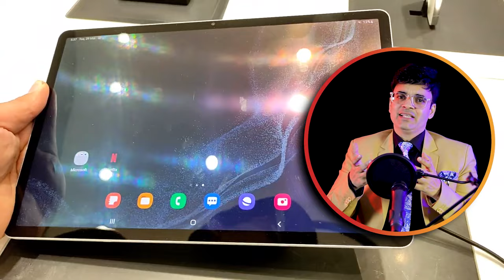5 More Strategies to Increase Footfall on Shops/Showrooms | Part 2 | By Dr. Amit Maheshwari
🚀 Welcome back to another insightful session with Dr. Amit Maheshwari! In this video, we delve even deeper into the world of offline store success. Get ready for the next five advanced tips on how to increase footfall and implement cutting-edge marketing strategies that will take your business to the next level.

💼 Mastering Footfall: Dr. Amit Maheshwari shares his expertise on attracting more customers to your physical store and ensuring they keep coming back for more.

Key Highlights:

🌐 Online-to-Offline Integration: Explore the seamless integration of online and offline marketing channels to create a holistic shopping experience.

📢 Influencer Partnerships: Learn how collaborating with local influencers and thought leaders can amplify your store's visibility and credibility.

🛒 Visual Storytelling: Discover the art of visual storytelling within your store, from captivating window displays to aisle narratives that engage and inspire.

🛍️ Customer Loyalty Programs: Implement effective loyalty programs that not only retain existing customers but also turn them into your brand ambassadors.

📱 Mobile Marketing Strategies: Stay ahead of the curve with mobile marketing techniques that reach potential customers right where they are.

🔥 These advanced tips are designed to empower you with the latest strategies and insights to boost footfall, elevate the shopping experience, and ultimately increase your offline store's revenue.